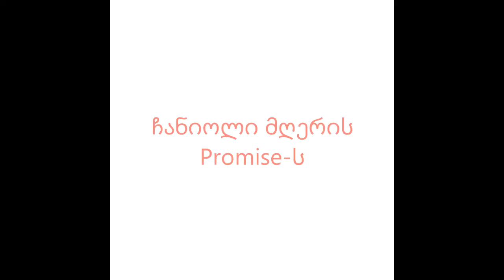exo on crack ქართული ვერსია